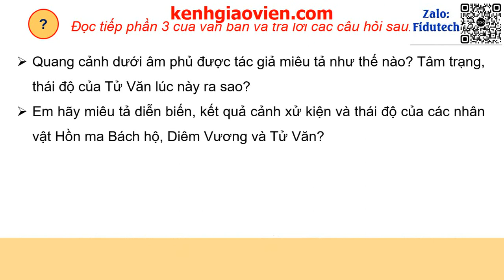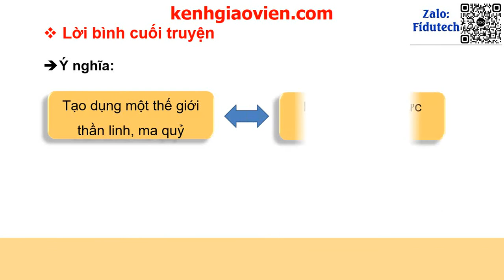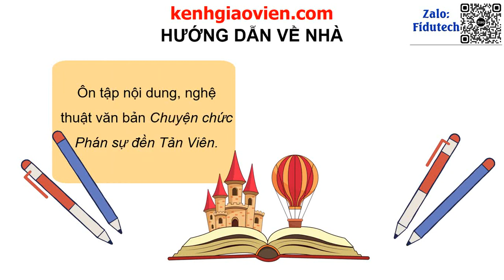Giáo án powerpoint bài 1: Văn bản 2 Tản viên từ phán sự lục | GA điện tử Ngữ văn 10 KNTT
Phía trên là giáo án Powerpoint hay còn gọi là giáo án điện tử, giáo án trình chiếu bài 1: Văn bản 2 - Tản viên từ phán sự lục | Sách ngữ văn 10 kết nối tri thức. Giáo án được làm với phong cách: hiện đại, đẹp mắt để tạo sự hứng thú cho học sinh.